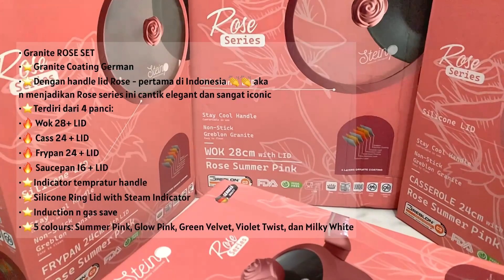IDE JUALAN NASI GORENG UNTUK SARAPAN YANG LARIS MANIS ‼️ PAKAI RESEP INI DIJAMIN PELANGGAN PD ANTRI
Bismillahirrahmanirrahim,

Hai semuanya, masih bosen nih sama daging2 an kita bikin nasi goreng dan tumis sosis yuk, cocok bgt nih buat ide jualan sarapan..

Bahan nasi goreng:
1. 500 gr nasi
2. 10 bawang merah
3. 5 bawang putih
4. 3 cabe keriting
5. 2 telur
6. 2 sdm margarin
7. 1 wortel potong dadu
8. 1 sdm garam
9. 1 sdt kaldu bubuk
10. 1/2 sdt merica
11. 1 tangkai daun bawang
12. 3 sdm kecap manis
13. 2 sdm saus tomat
Cara membuat:
1. Haluskan bamer, baput, cabe keriting
2. Lelehkan margarin, orak arik telur, masukkan bumbu tumis sampai harum masukkan wortel yg sdh di potong dadu, tunggu sampai wortel empuk, masukkan garam, kaldu bubuk, merica. Masukkan nasi kecap manis, dan saus tomat. Aduk2
3. Terakhir masukkan daun bawang. Jangan lupa koreksi rasa ya

Bahan Tumis Sosis:
1. 7 sosis
2. 2 bawang putih
3. 3 bawang merah
4. 1 sdm margarin
Cara membuat:
1. Lelehkan margarin masukkan baput bamer, tumis sampai harum masukkan sosis yg sdh di iris serong tunggu sampai sosis matang. Angkat dan sajikan

-Siapkan mika, masukkan nasi goreng, tumis sosis, tambahkan bawang goreng dan timun.

Selamat mencoba yaaa..